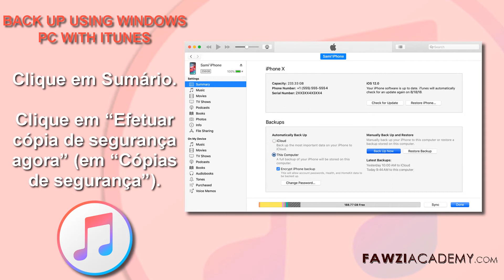(PR) Como efetuar copia de segurança iTunes . fazer backup do iPhone no PC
Assista e aprenda. Efetuar cópia de segurança do iPhone em iTunes .
 O que é salvo no backup do itunes? Como fazer backup do iPhone no PC . Efetuar cópias de segurança do iPhone no PC com Windows